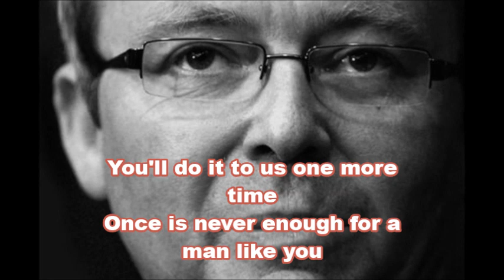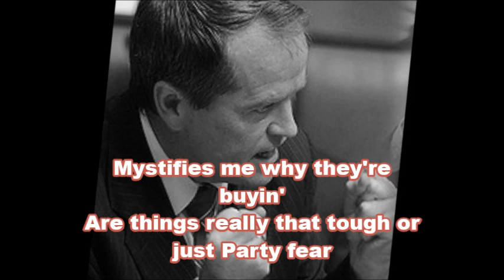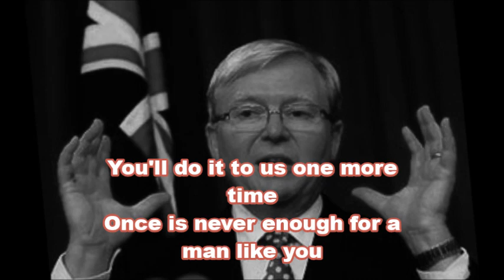Kevin Rudd - One More Time - parody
He hasn't even bought us dinner!